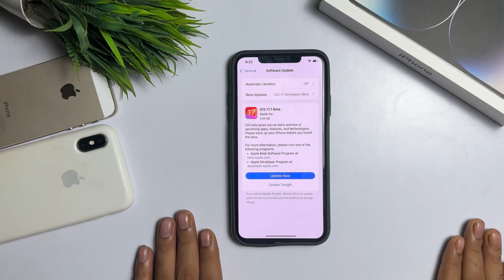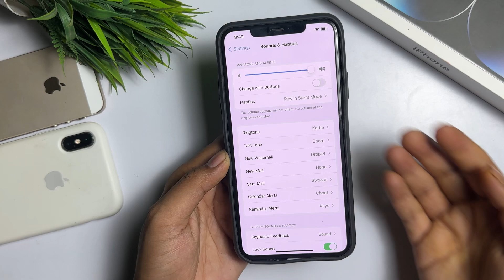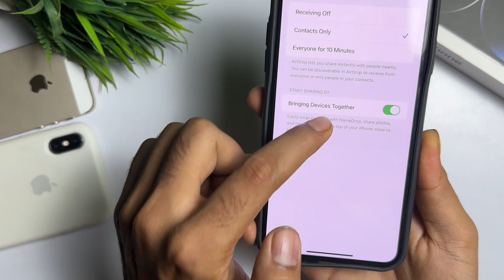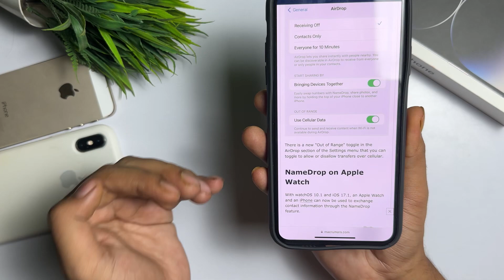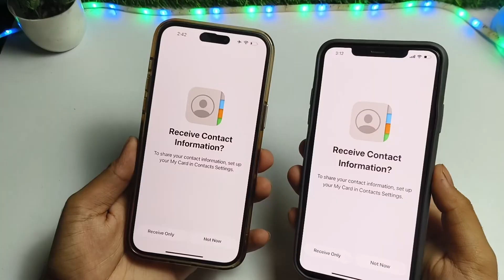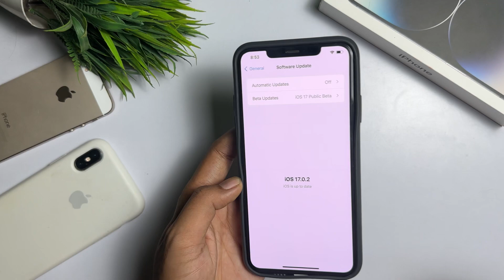iOS 17.1 Beta | iOS 17.1 Update Features | iOS 17.1 Beta 1 Features Hindi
iOS 17.0.2 Update Features | iOS 17.0.2 Update | iOS 17.0.2 New Features |iOS 17.0.2 Update Features

1.ios 17.1 Beta 1
2 ios 17.1 Beta 1 features
3.ios 17.1 Beta 1 new features
4.ios 17.1 Beta 1 features in hindi
5.ios 17.1 Beta 1 features hindi
6.ios 17.1 Beta 1 update not showing

➤ Your Queries 🟢

1.ios 17.1 Beta 1
2 ios 17.1 Beta 1 features
3.ios 17.1 Beta 1 new features
4.ios 17.1 Beta 1 features in hindi
5.ios 17.1 Beta 1 features hindi
6.ios 17.1 Beta 1 update not showing